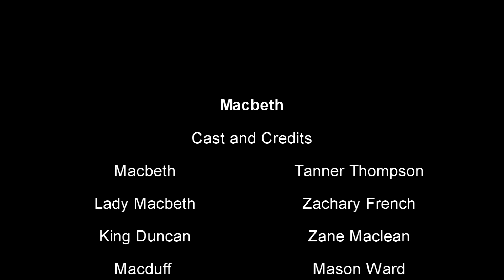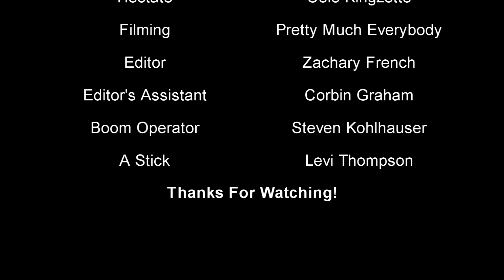Macbeth (Mr. Van Camp's English 11 Project)